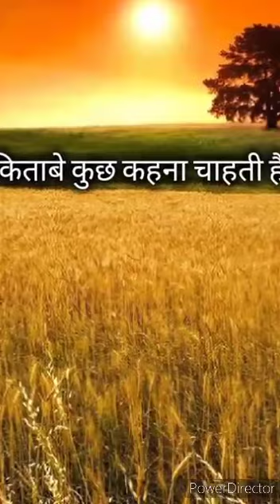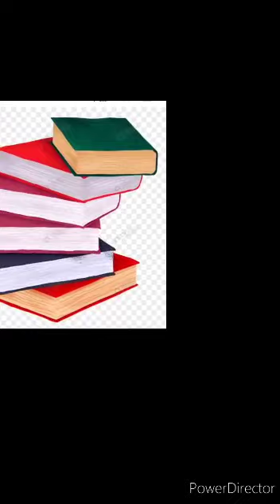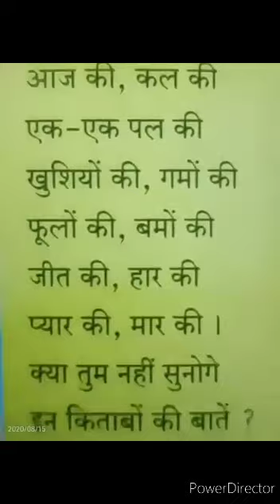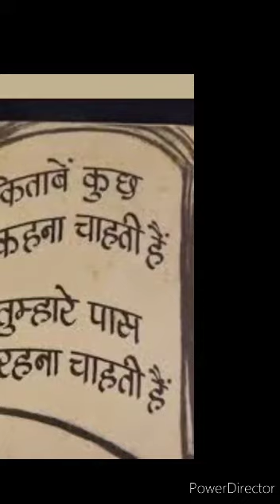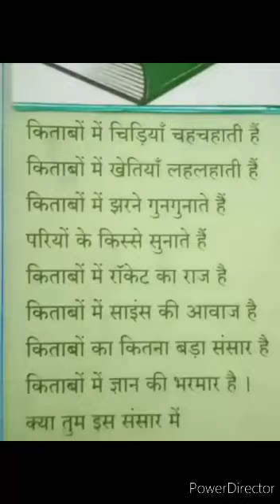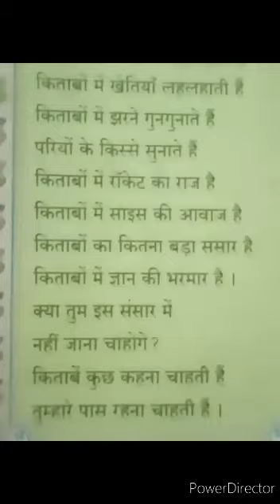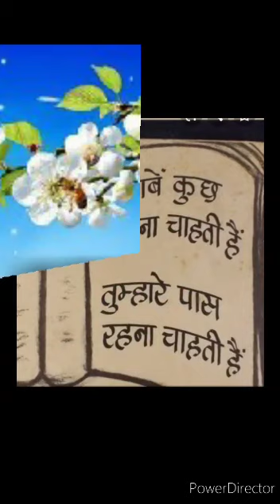हिंदी संयुक्त (कक्षा -9 ) कविता -5 किताबे कुछ कहना चाहती है (एम.जे. खिंचीं )